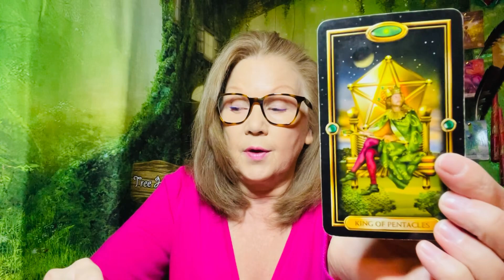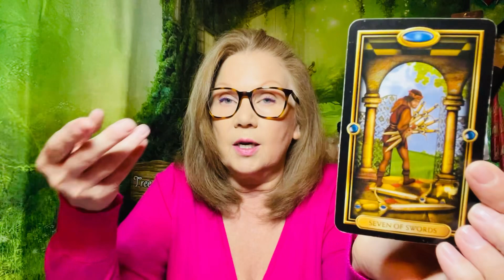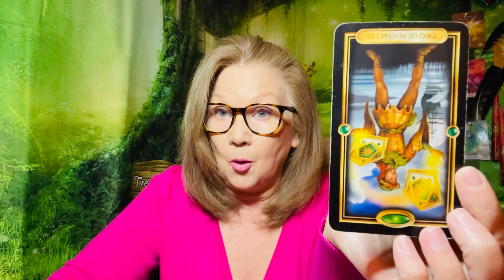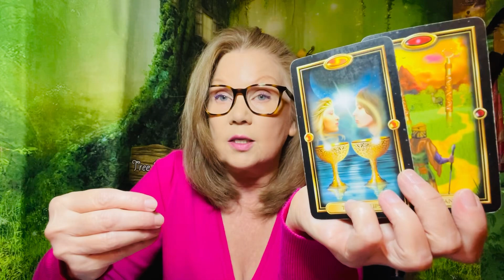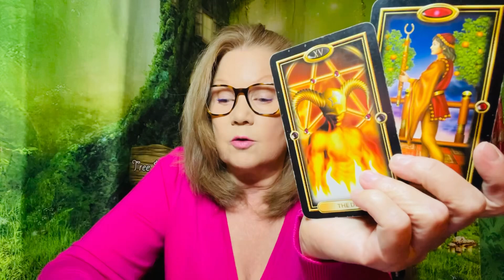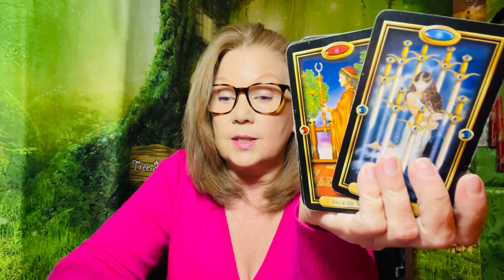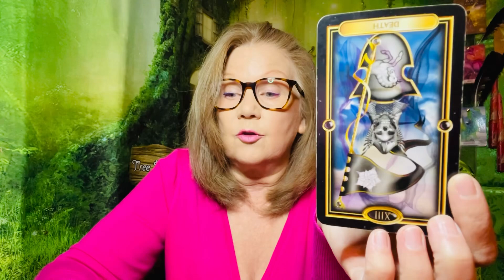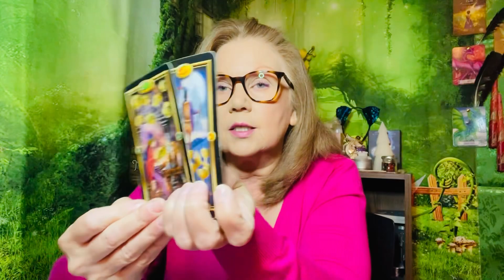Fire Signs 🔥November 2024 Messages 🔥Timestamps in Description!novemberreading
Aries: 0:35
Leo: 9:51
Sagittarius: 21:13

Thank you for tipping!